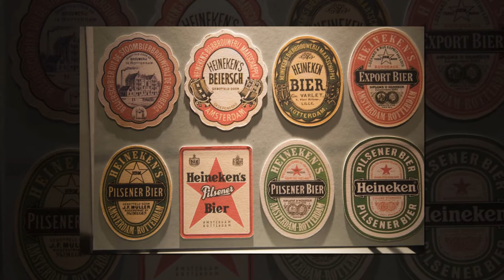Amsterdam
travel, Amsterdam, Pays-bas, Hollande,